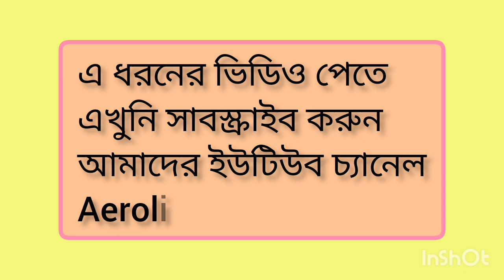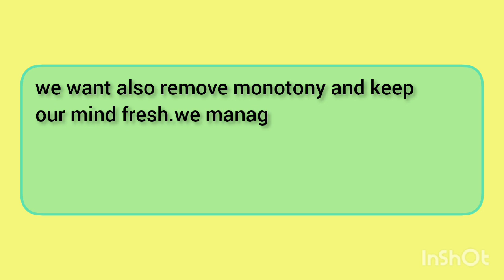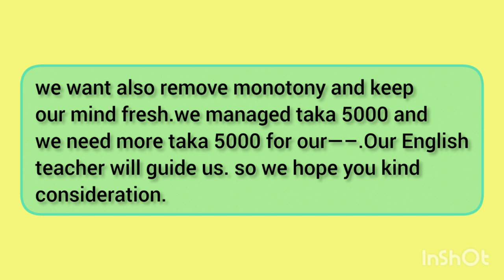৬টি application দিয়ে ২৫০টি application writing | Application লেখার নিয়ম | SSC,HSC,Honours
৬টি application দিয়ে ২৫০টি application writing | Application লেখার নিয়ম | SSC,HSC,Honours

এপ্লিকেশন ফরমেট | Application লেখার নিয়ম hsc | Application লেখার নিয়ম ssc

অ্যাপ্লিকেশন লেখার নিয়ম বাংলা | ইংরেজি এপ্লিকেশন লেখার নিয়ম

multiple application writing | application writing tips | application writing | application writing format | application tips

multiple application writing system | auto application writing system | application format

hi friend,
Today I will discuss with you for auto Application writing system or Auto Application Format or auto application Writing System or ৬টি application দিয়ে ২৫০টি application writing, Application লেখার নিয়ম, SSC,HSC,Honours.

All auto application formats in the world will ask you to provide name, address, contact, LinkedIn etc.  You will be asked to write a career objective, you will be asked to highlight your work in a cv.  Mention your academic and professional achievements.  What training you have done should be written in auto application or multiple application.Your computer skills, soft skills if you don't work, then no matter how colorful format you give your Auto application or multiple application or application are you eligible to get an interview call.

 In this part of the video we will discuss application formatting in great detail.  Get straight to the point, keep the margins low.  Write the  in Google Doc or Microsoft Word, if you notice, you will see the margin but it can be customized.  Many school or college students cannot write a auto application.Your data is quite large, and the margin is larger than needed by default, so reduce it.  Because, we all know auto application or multiple application or application w is usually 2 pages, then 1 page by every 10 years of experience.  So there is no point in wasting space.

It takes up a lot of space and doesn't have room for work items.  Take, for example, giving out your own, home, and office cell phone numbers, or giving out multiple emails that you don't need.  One is enough.  Separate the sections well.  As you can see, these are different sub-sections.  Headings should be slightly larger than normal text.  Definitely avoid flashy, sporty fonts, use simple formal fonts, like Times New Roman, or keep Constantia or Arial.

Mahmudur Rahman

YTube

Ssc hsc suggestion

1. ৬টি application দিয়ে ২৫০টি application writing
2. Application লেখার নিয়ম
3. application writing
4. multiple application writing
5. application writing tips
6. application writing format

Application লেখার নিয়ম hsc

Application লেখার নিয়ম ssc

Letter লেখার নিয়ম

অ্যাপ্লিকেশন লেখার নিয়ম বাংলায়

একটি application দিয়ে যেকোনো application লেখার নিয়ম

Job application লেখার নিয়ম

ইংরেজি এপ্লিকেশন লেখার নিয়ম

এপ্লিকেশন ফরমেট

একটি application দিয়ে অনেক pdf

Letter লেখার নিয়ম

একটি letter দিয়ে অনেকগুলো লেখার নিয়ম

Ssc hsc suggestion

Long Vedio:

1. ১টি letter দিয়ে একাধিক Letter Writing

2. ১টি letter দিয়ে একাধিক Letter Writing

3. ১টি Essay/Composition দিয়ে